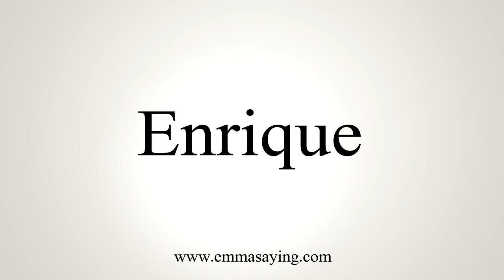How To Say Enrique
Learn how to say Enrique with EmmaSaying free pronunciation tutorials.